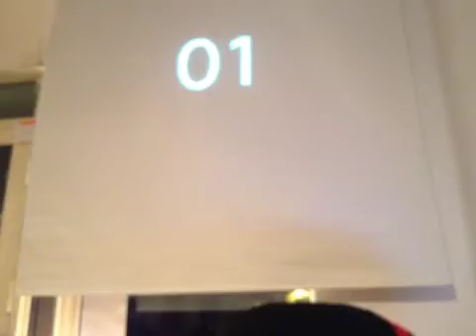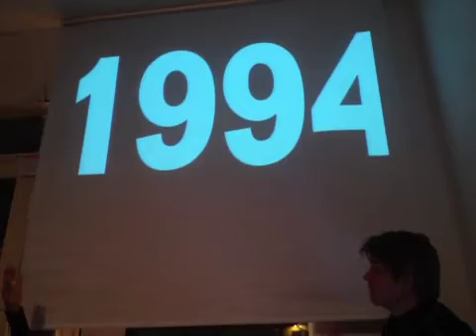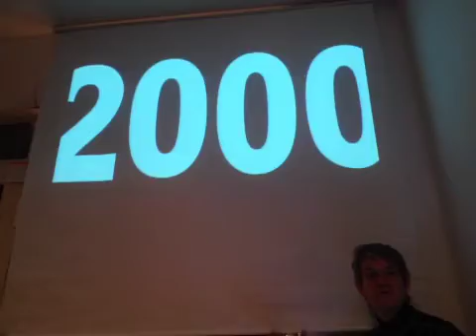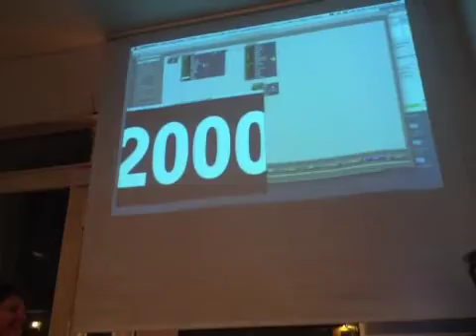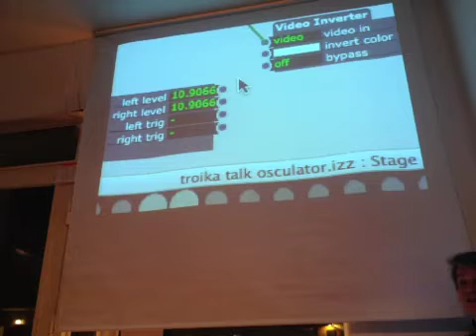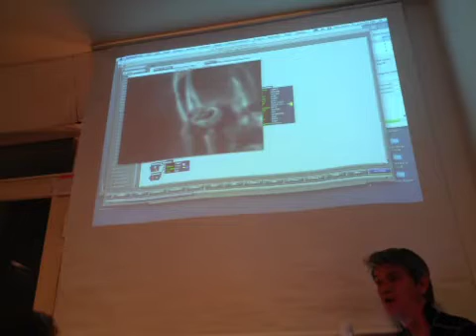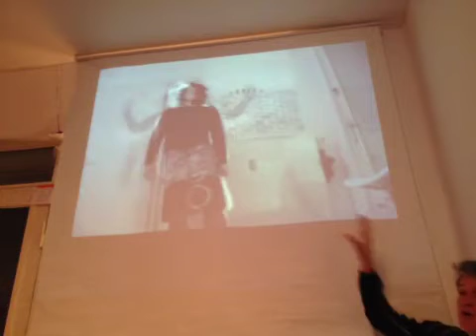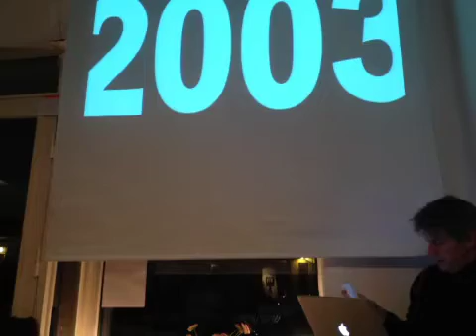Artist Talk: Troika Ranch co-founders Mark Coniglio and Dawn Stoppiello, Berlin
Dubbed "Interactive performance pioneers" by the New York Times, Troika Ranch co-founders Mark Coniglio and Dawn Stoppiello  gave a talk about their pioneering work to integrate interactive technology with live performance at Artconnect Berlin. This is capture of the LIVE broadcast.

12 Oct 2012

The talk  was a reflection on their innovative past works in which they used custom sensory systems to allow the movements and vocalizations of dancers to interactively generate video, sound and light.

Then they will offered a detailed exploration of their most recent creation 'loopdiver' -- which premiers in Berlin on Oct 18, 19 + 20  2012 at the Uferstudios in Wedding.

'loopdiver' began with a simple idea: to explore looping as the core structure of a dance performance. Using a software composition and looping tool created by Coniglio, the duo transformed a video of a fully realized five-minute performance into a forty-five minute video "score" with nearly 3,000 edits. They then turned the computer screen around and gave their six dancers an impossible task: to memorize and perform exactly what they saw on screen. On stage in loopdiver, the digital materials from the original video (music, video imagery, and theatrical lighting) maintain the precision and perfection of a computer. But the dancers can neverachieve perfection because they are human. When placed together on stage, we see the performers in a constant struggle to live up to an unforgiving, externally imposed machine rhythm.

for dance-tech.tv and dance-tech.net